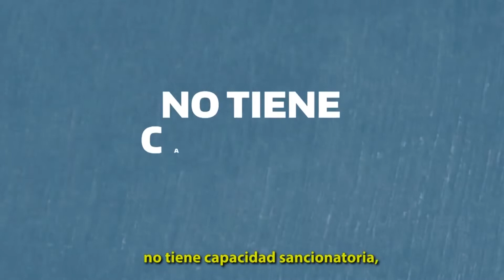¿Cómo trabajamos en la Defensoría del Público?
La Defensoría del Público tiene la misión de promover, difundir y defender el derecho a la comunicación democrática de las audiencias de los medios de comunicación audiovisual en todo el territorio nacional.

Su existencia se sustenta en una concepción del Derecho a la Libertad de Expresión que contempla las facultades y obligaciones de quienes producen y emiten y también de quienes son receptores/as de medios. En este sentido, la figura del Defensor del Público oficia de intermediaria entre ambos extremos en representación de los intereses y derechos de las audiencias. Es articuladora entre los distintos sectores y actores de la comunicación y el público.

La Defensoría recibe y canaliza las consultas, reclamos y denuncias del público para que sus derechos ciudadanos como receptores de medios sean respetados. Por eso, promueve la participación y el debate y lleva adelante una tarea pedagógica para explicar en qué consiste el derecho a la comunicación, cómo ejercerlo y cómo reclamar si no es respetado.